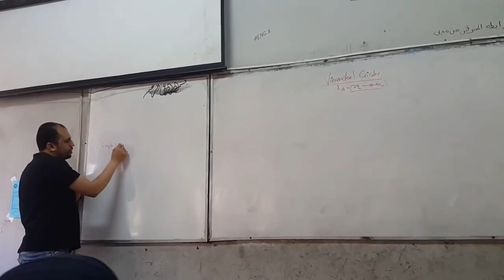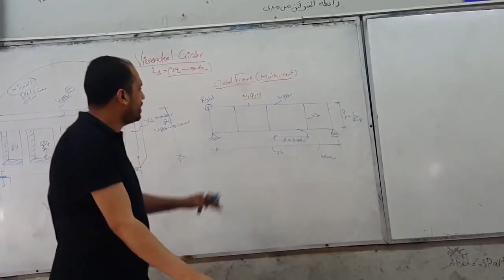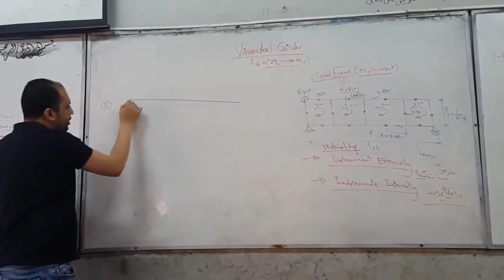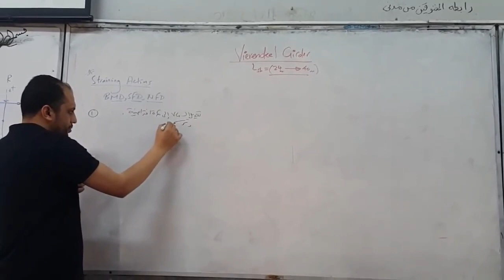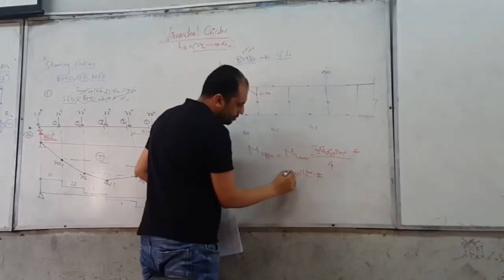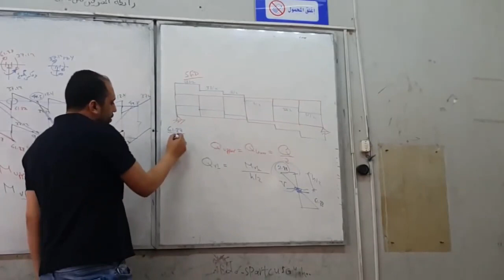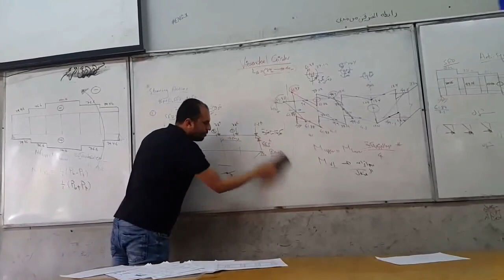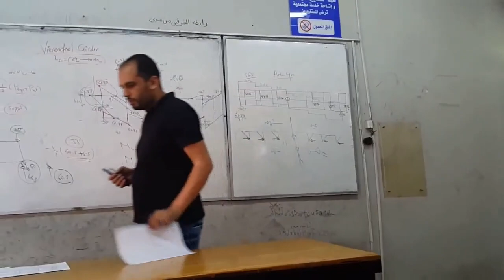Vierendeel Girder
RC Halls
RC Structures- 3rd Year Civil